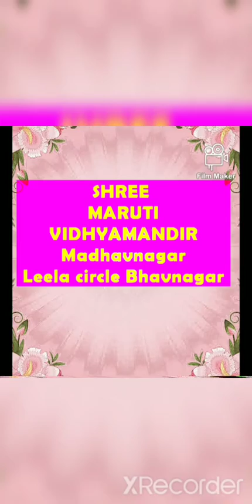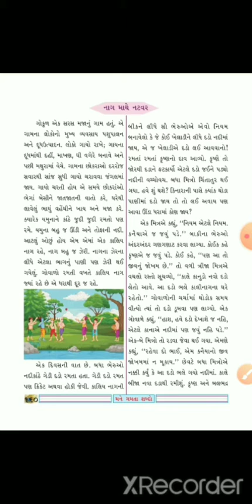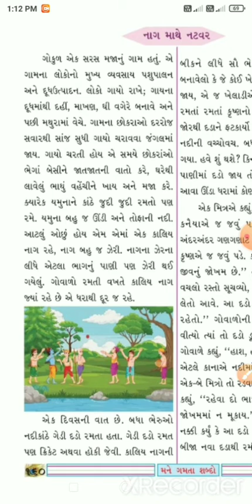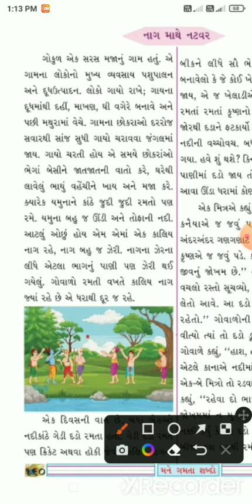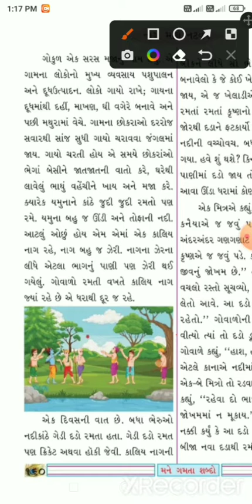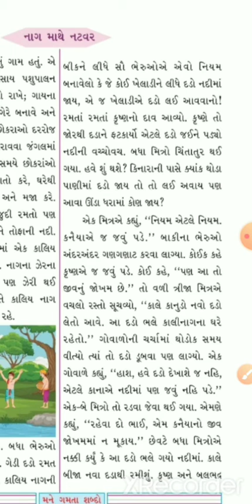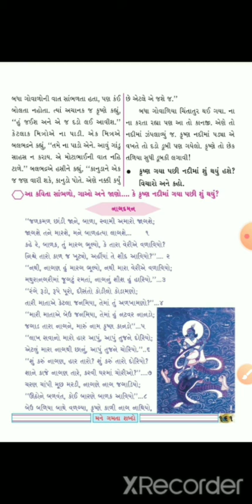STD 4 kuhu unit 9 part 2